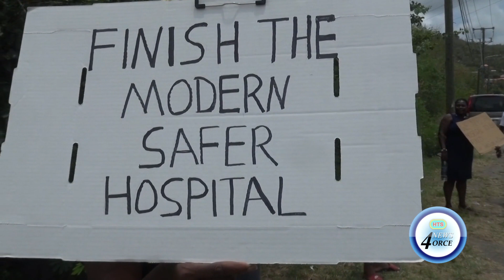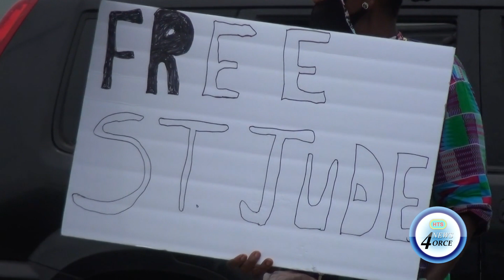ST JUDE PROTEST FUEL FOR GOVERNMENT TO COMPLETE HOSPITAL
Protest continued in the south on Monday to pressure the government to complete the St. Jude hospital.
The minister for health Moses Jn Baptist says the protest will only result in ensuring that the government does what it has always been committed to doing - that is ensuring that St. Jude is completed.